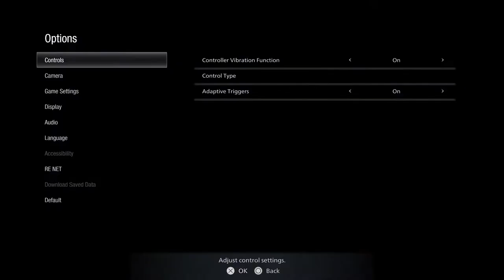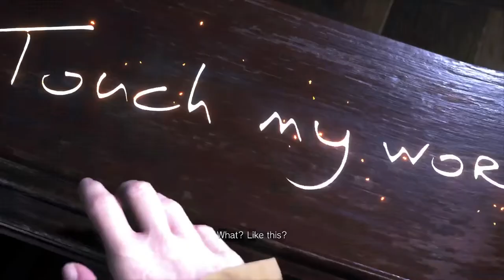RE Village Shadows of Rose PS5 4K gameplay